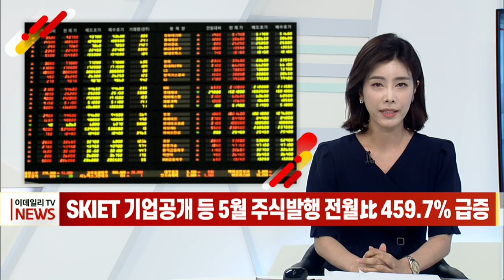[이데일리N] SKIET 기업공개 등 5월 주식 발행 전월比 459.7% 급증 (20210628)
지난달 SK아이이테크놀로지 기업공개를 비롯해 주식 발행이 크게 늘어났습니다.
금융감독원에 따르면 5월 주식·회사채 발행 규모는 16조 3183억원으로 전월 대비 34.5% 감소했습니다.
이는 주식 발행이 크게 늘어난 가운데 회사채 발행은 감소했기 때문입니다.
지난달 주식 발행은 전월 대비 459.7% 증가한 1조 4014억원을 기록했습니다.
회사채는 연초 금리 상승에 대비한 선제적 자금조달로 기업의 발행 수요가 감소하며 일반 회사채 중심으로 감소했습니다.